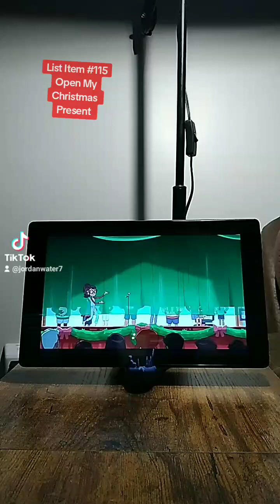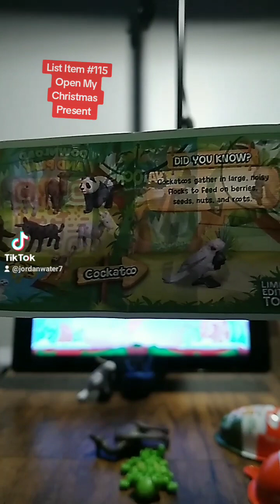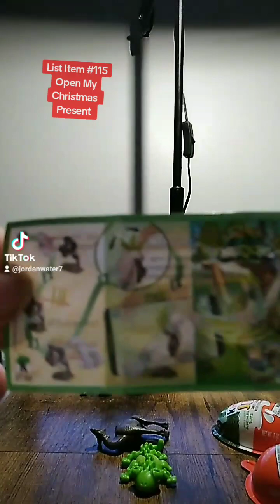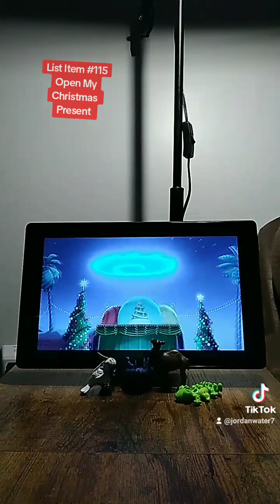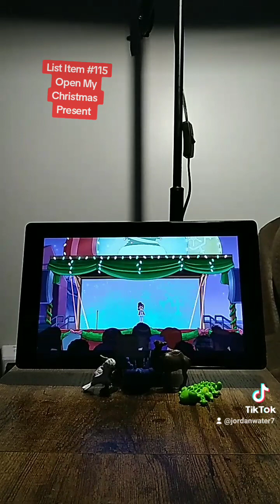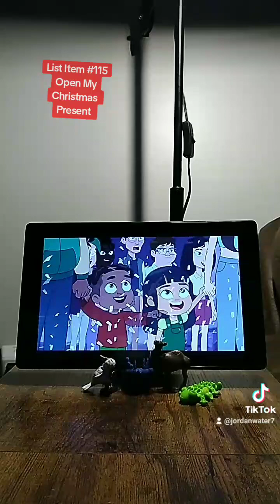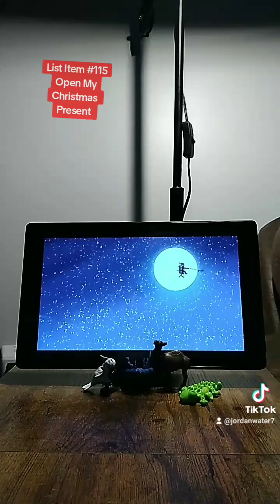Hailey's On It!🤖❤🤖Christmas🎄❤🎄